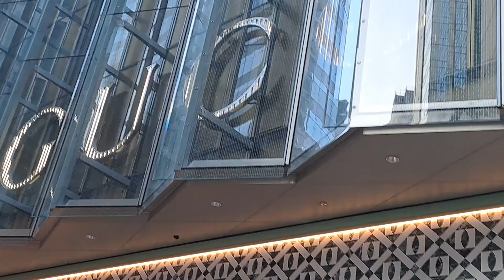branded shop in central hongkong beautiful place